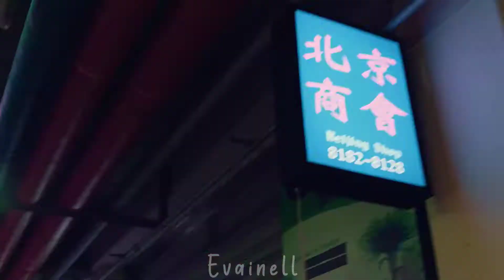TWICE - HELL IN HEAVEN FMV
KPOP MULTIFEMALE FMV
I used:
NATURE - GIRLS [MV]
(G)I-DLE - OH MY GOD [MV]
HWASA - MARIA [MV]
DREAMCATCHER - BOCA [MV]
KARD - GINSHOT [MV]